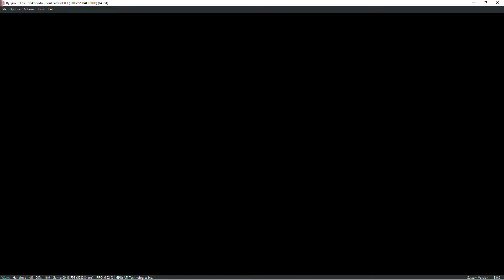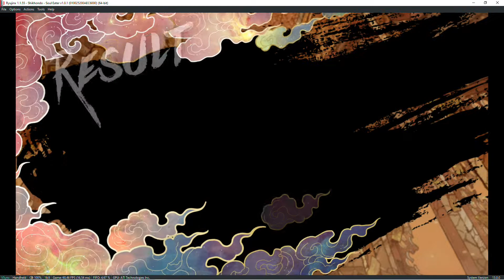Shikhondo - Souleater Ryujinx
Shikhondo - Souleater ingame

Ryujinx Version: 1.1.53

config :
default

16GB RAM DDR4